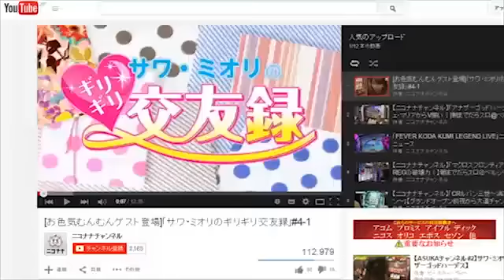【新たな攻めのパチンコ!】CRヤッターマン【イチ押し!機種Check!】 [パチスロ][スロット][パチンコ]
今回は、「CRヤッターマン」をお届けします。